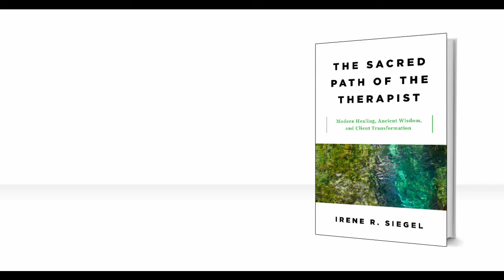Dr. Irene Siegel on Transpersonal Psychology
Watch Dr. Irene Siegel, author of THE SACRED PATH OF THE THERAPIST, discuss the meaning and utility of transpersonal psychology in psychotherapeutic practice.